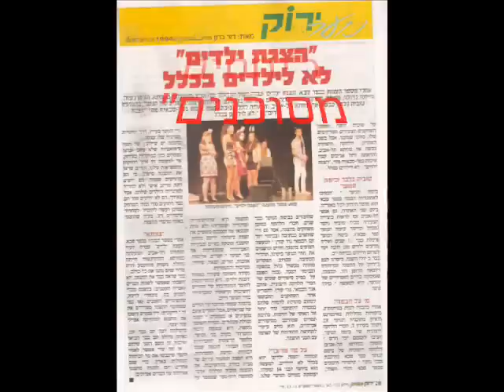"הצגת ילדים" - בימוי גור קורן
בביצוע להקת "בימת הנוער כפר סבא" בהנהלת טוביה גלבר. ההצגה נכתבה בשיתוף עם חברי הלהקה ע"פ הסרטים : "פאקינג אמאל" ו"יחסים מסוכנים". משתתפים: יובל לוי, גל גנוסר, מיכל קנטי, לימאי משיח, עופר גרינברג, אולי קונסטנטין, תמר סולאנז' בוחניק, אריאל קרושין, גיא משומר, ליאור צדקי, ליאור מואטי, טל בק, שלו גלבר, אליה בסיל, ניצן מטלון וליאור יולזרי.